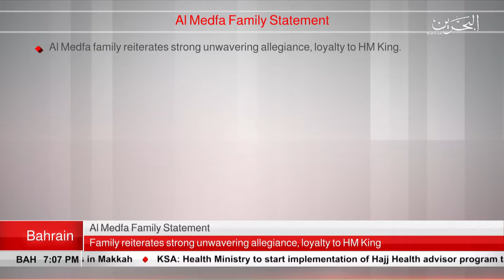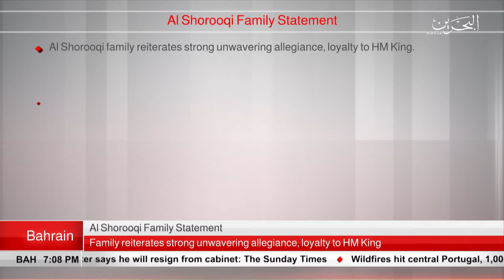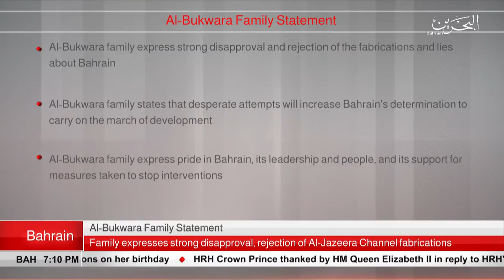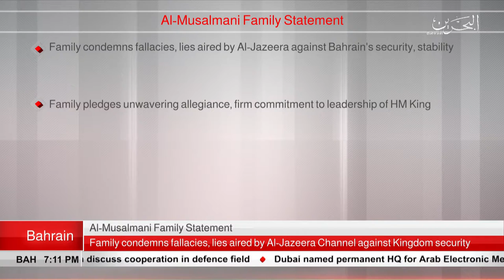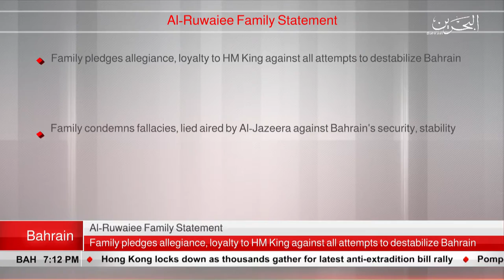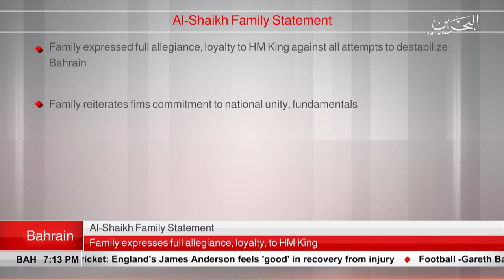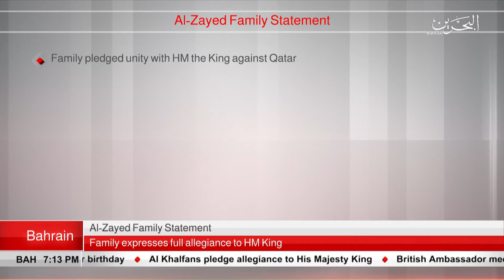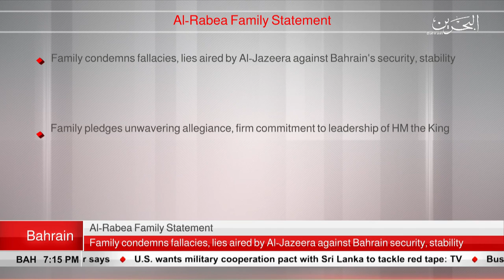BAHRAIN NEWS CENTER : ENGLISH NEWS 21-07-2019